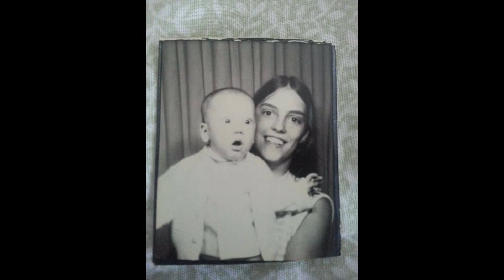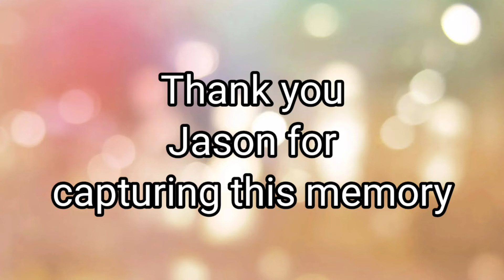Happy Mother's Day in Heaven Mama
aka

MA ❣